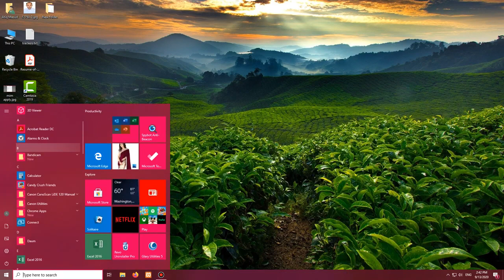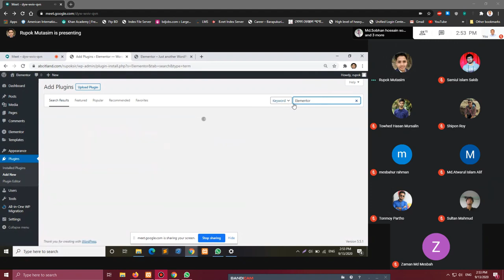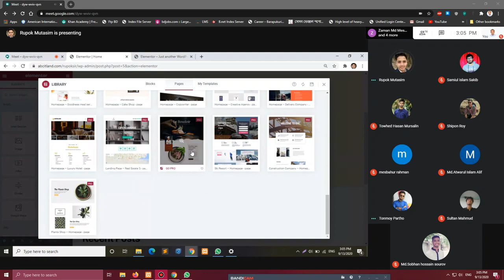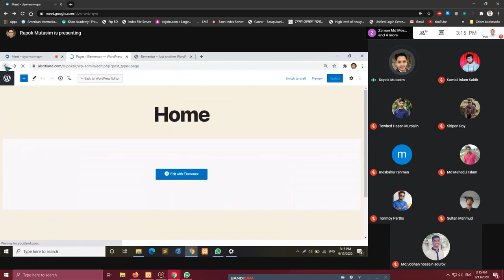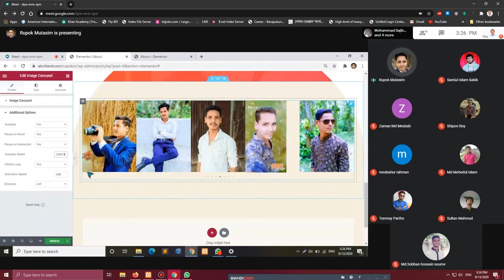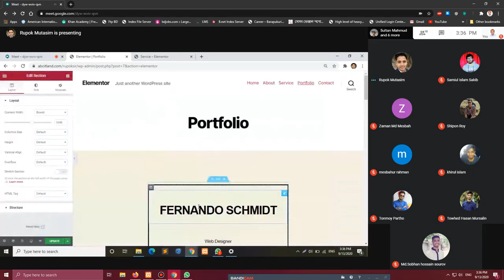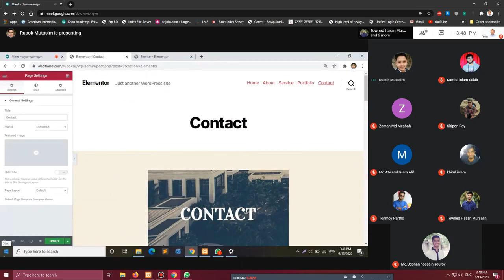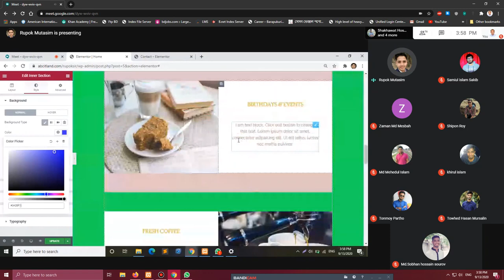HSL RAN 309 Evening Tu TH Class 19 Part 02